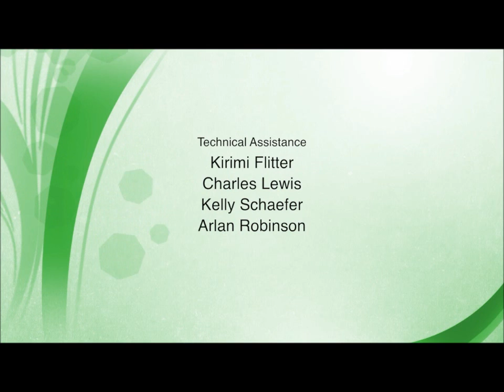Bruce Thomas Smith CRIMSON RED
Bruce Thomas Smith LIVE